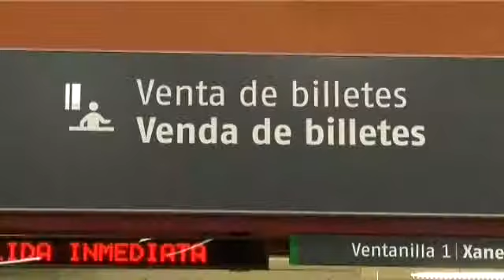Galicia, un país de funcionarios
Galicia es una de las comunidades donde hay más funcionarios. Nada menos, que el 25 por ciento de las personas asalariadas viven de la Administración. Uno de cada cuatro gallegos en activo son funcionarios.